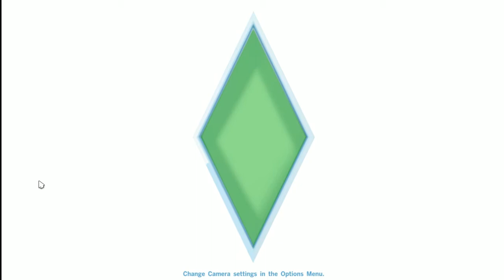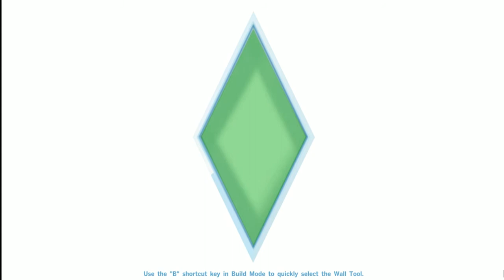the sims a long video